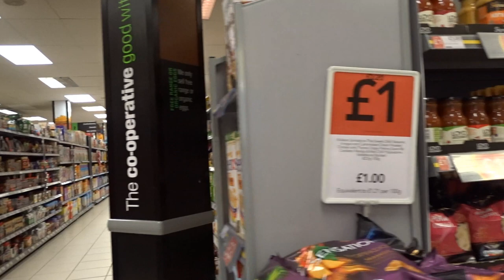The Cooperative Food shop in Calne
A short video on the closing of the Co-op at Mill Street in Calne during April 2020, including some past history of the building and potential future plans.

Details on the current plans can be viewed in a PDF document